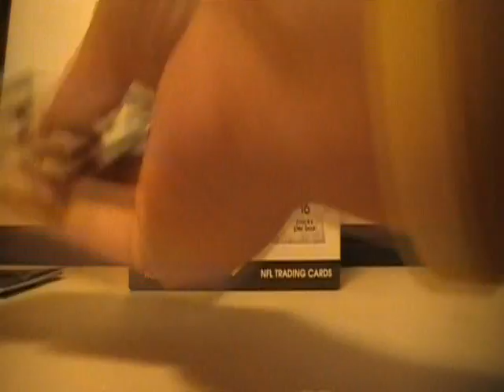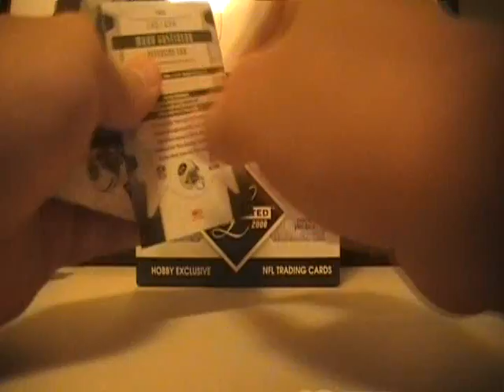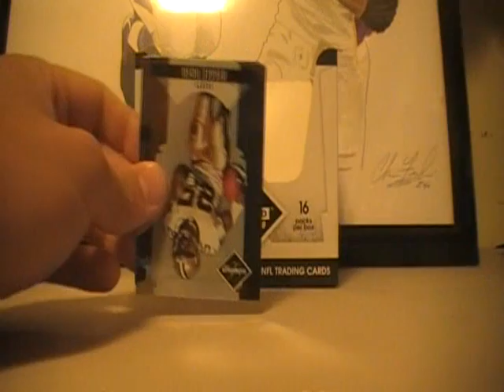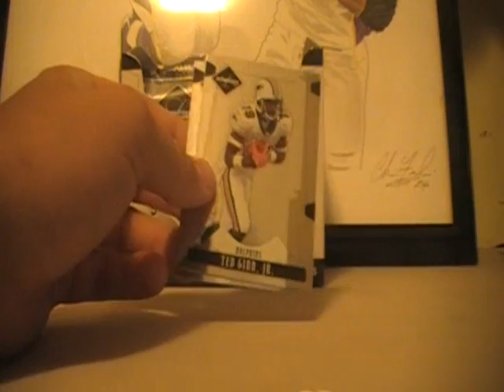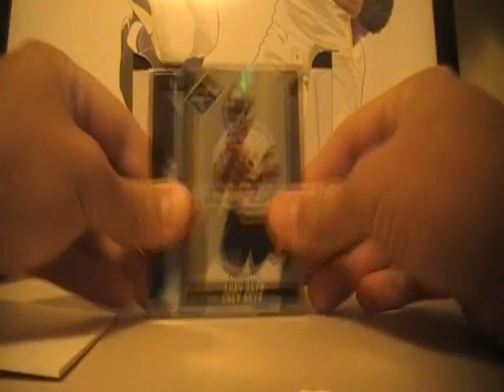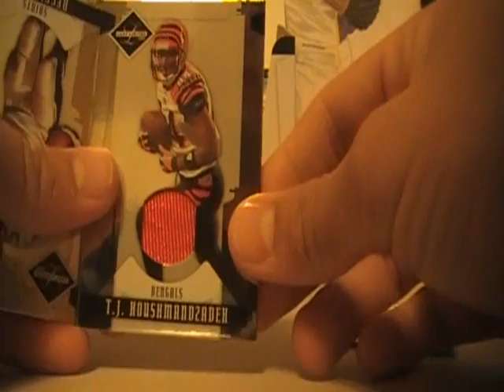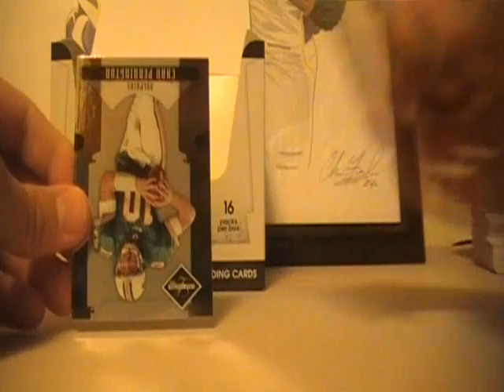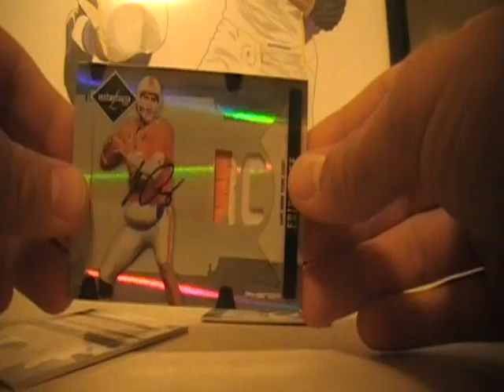**2008 Limited Football 8 Box Case Draft Break**Box 6, 7 & 8**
This is a draft break of 2008 Limited Football 8 box case draft break held 11/4/11 live blogtv:

Thanks again to everyone who joined!!